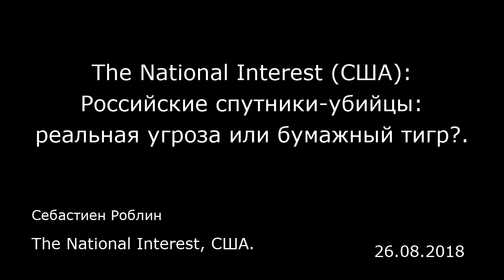The National Interest (США): Российские спутники-убийцы: реальная угроза или бумажный тигр?.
The National Interest, США.
Себастиен Роблин
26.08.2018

В августе 2018 года на конвенции по вопросам разоружения в Женеве американская чиновница Илем Поблет (Yleem Poblete) обвинила Россию в запуске в космос спутников, способных выводить из строя другие спутники. Между тем Москва настаивает, что это всего лишь спутники-инспекторы, разработанные для того, чтобы приближаться к другим спутникам, выявлять проблемы в их работе и потенциально устранять эти проблемы.  Суть в том, что обе эти версии могут одновременно быть правдой. Спутник, который обладает способностью к точному маневрированию, дающей ему возможность приближаться на короткое расстояние к другому спутнику, а также инструментами для его починки, вполне может вывести его из строя. Учитывая, что развертывание боевых орбитальных платформ пока не началось, агрессивные «спутники-инспекторы» могут с легкостью взять на себя боевые функции.  С 2013 года Россия, по некоторым данным, запустила четыре таких спутника, которые получили названия «Космос-2491», «Космос-2499», «Космос-2504» и «Космос-2519» — именно их непонятная активность и характеристики и вызвали негодование Илем. Эти спутники приближаются на короткое расстояние к другим космическим объектам, демонстрируя свои способности к точному маневрированию. К примеру, Россия запустила спутник «Космос-2499» в 2014 году, не уведомив об этом мировое сообщество, в результате чего возникли подозрения, что он является «спутником-убийцей». Российские источники утверждают, что это тестовый образец новой системы с плазменным двигателем/и...